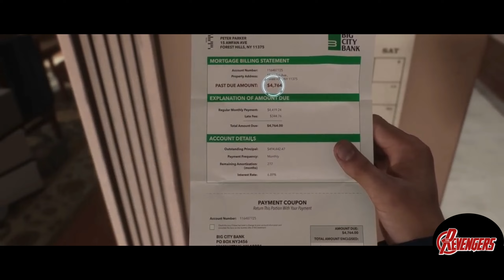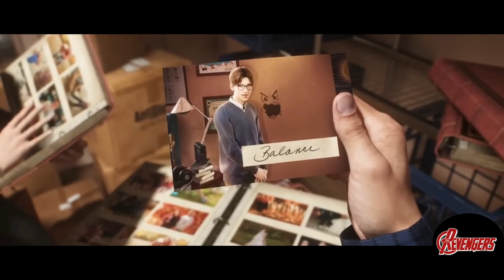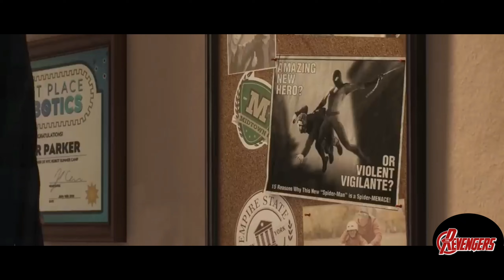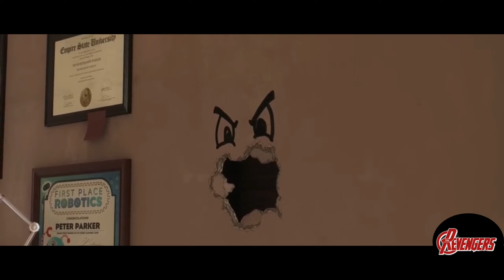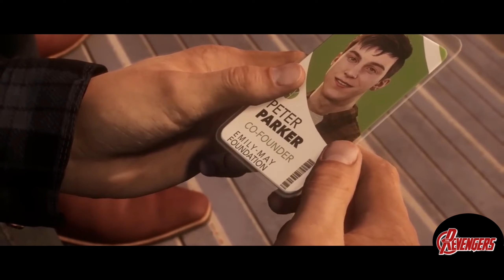Revengers Spiderman ep 3 - Peter e Harry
Peter e MJ sistemano la vecchia casa di Zia May,ma Harry bussa alla porta e vecchi ricordi riaffiorano,come l'irruzione a scuola ecc...